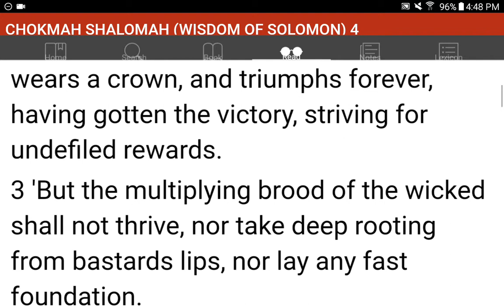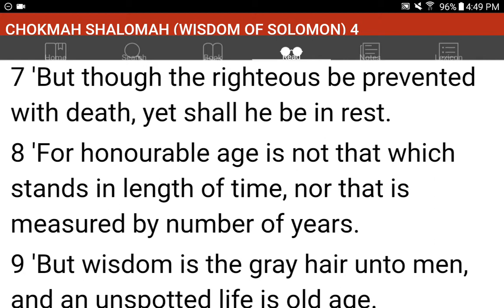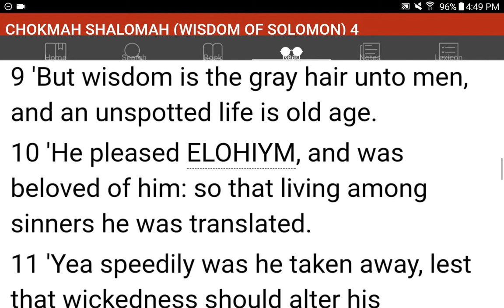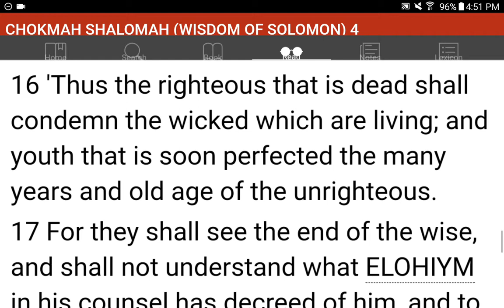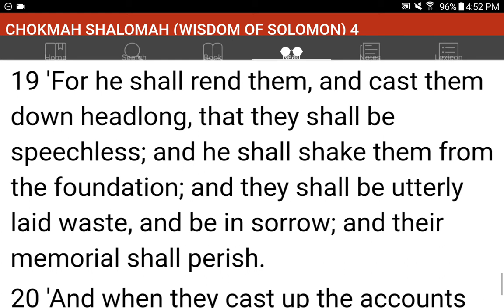💜h?™ "What's the MOST HELPFUL & SIMPLEST WAY that WORKS?"™ GIVE 1P/Month NOW! GCash